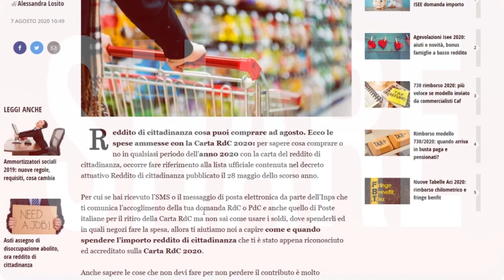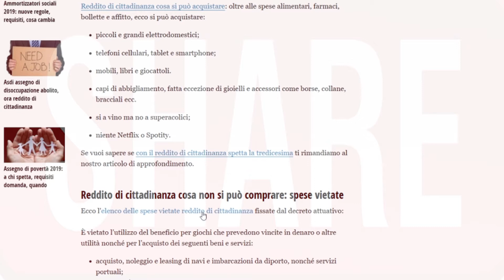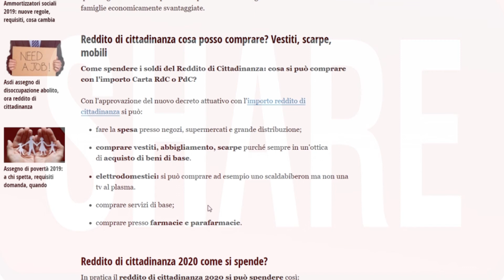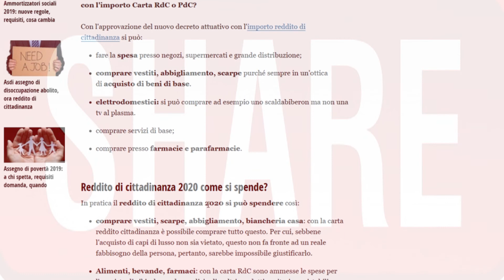ماهي الأشياء المسموحة شرائها بدخل المواطنة أو الريديتو دي تشيطادينانسا.redito di citadinanza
ما الذي يمكنك شراؤه بدخل الجنسية؟
مقالة - سلعة. ينص 2 من المرسوم على أنه من الممكن بشكل عام شراء كل ما "يخدم احتياجات المستفيدين من أجل دعم أوسع مشاركة اجتماعية".

ستكون قادرًا على شراء البقالة والأجهزة والإلكترونيات بشكل عام ، كما يُسمح أيضًا بالملابس والبنزين والأحذية ووجبات العشاء.

عمليات السحب
سيتم منح عمليات السحب طالما أنها لا تتجاوز 100 يورو شهريًا. من ناحية أخرى ، إذا كان دخل المواطنة مخصصًا لوحدة عائلية بها عدة أفراد ، فسيتم حساب المبلغ على أساس مقياس التكافؤ.

أخيرًا وليس آخرًا ، إذا لم يتم إنفاق جزء من المبلغ ، فسيتم تخفيض المدفوعات اللاحقة بنسبة 20٪ .

ما الذي لا يمكن دفعه ببطاقة دخل المواطنة؟
وبالتالي ، لا يمكن شراء كل تلك السلع التي تهدف إلى تلبية حاجة غير أساسية. لذلك لا يمكنك شراء الألعاب التي تتضمن جوائز نقدية ومواد وخدمات للبالغين والخدمات المالية والائتمانية وخدمات تحويل الأموال والمجوهرات والفراء أو حتى النوادي الخاصة.

وأخيرا، الشراء عبر الإنترنت و أنواع مختلفة من خدمات التأمين، بما في ذلك التأمين على السيارات، ويحظر .
ا الذي يمكنك شراؤه بدخل الجنسية؟ ووضعت وزارة العمل ووزارة الاقتصاد والمالية ، بحسب موقع news.it ، باللونين الأبيض والأسود ، المبادئ التوجيهية المنصوص عليها في دخل المواطنة في أغسطس 2020.

بالإضافة إلى ذلك ، سيتم تقديم إجراءات استخدام بطاقة دخل الجنسية بشكل صحيح خطوة بخطوة. من بين أشياء أخرى ، هذه هي المستجدات المرغوبة بشدة ليس فقط من قبل المستفيدين ، ولكن أيضًا من قبل العارضين.

ما الذي يمكنك شراؤه بدخل الجنسية؟ هذا بالتأكيد أحد الأسئلة الأكثر شيوعًا. مقالة - سلعة. يأتي 2 من المرسوم لمساعدتنا من خلال تحديد أنه من الممكن عمومًا شراء كل ما "يخدم احتياجات المستفيدين من أجل دعم أوسع مشاركة اجتماعية". لذلك يُسمح بالملابس أو البنزين أو الأحذية أو حتى العشاء في الخارج. للسبب نفسه ، سيكون من الممكن شراء المواد الغذائية والأجهزة المنزلية والمنتجات الإلكترونية بشكل عام.

سيتم منح عمليات السحب طالما أنها لا تتجاوز 100 يورو شهريًا. من ناحية أخرى ، إذا كان دخل المواطنة مخصصًا لوحدة عائلية بها عدة أفراد ، فسيتم حساب المبلغ على أساس مقياس التكافؤ. أخيرًا وليس آخرًا ، إذا لم يتم إنفاق جزء من المبلغ ، فسيتم تخفيض المدفوعات اللاحقة بنسبة 20٪.

ما الذي لا يمكن دفعه ببطاقة دخل المواطنة؟ نظرًا لأنه من البديهي التفكير ، لا يمكن شراء كل تلك السلع التي تهدف إلى تلبية حاجة غير أساسية. لذلك لا يمكنك شراء الألعاب التي تتضمن جوائز نقدية ومواد وخدمات للبالغين والخدمات المالية والائتمانية وتحويلات الأموال والمجوهرات والفراء أو حتى النوادي الخاصة.

أخيرًا ، يُحظر الشراء عبر الإنترنت وأنواع مختلفة من خدمات التأمين ، بما في ذلك التأمين على السيارات.